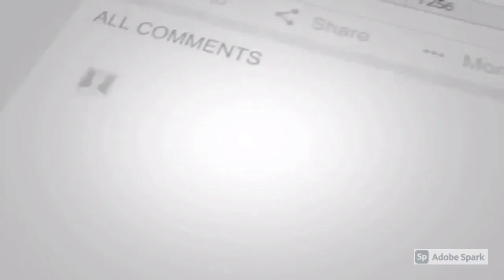“LABAN KAKAMPINK PARA SA KULAY ROSAS ANG BUKAS.”